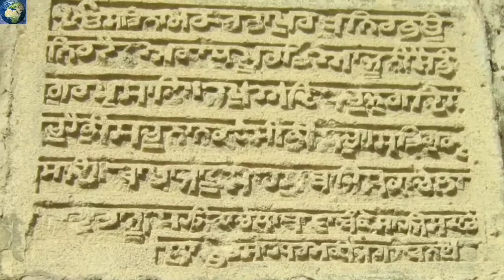Alien Proofs on Earth || Does Aliens Exist ..????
धरती पर रहते है दूसरे ग्रहों के जीव || हमारे चारों ओर कहीं भी हो सकते हैं Aliens (Proof in Video)

Music Credit
Photos and Videos Credit - Pixabay and Google